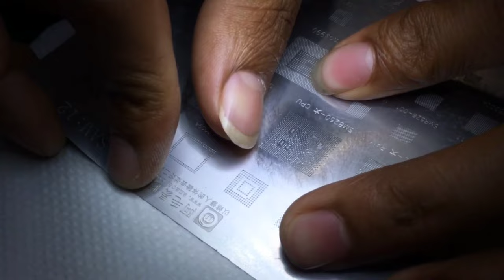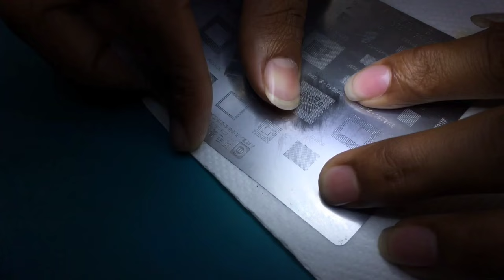Mi 10t Dead / Black screen | CPU & RAM Reballing | full process Explain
TUTORIAL

ish process me use kiye gaye tools

Microscope
machanic MC75t

Quick 2008
Quick 857DW+

Flux Past
Machanic SD360

PCB cleaner
Duco Thinner

PPD pest
Machanic 138° | 183°

mini Drill
D-07+

Shild Cutter
Relief RL-0001

Soldering iron
OSS T210

pcb holder
Find X GM-03s

ic holder
TL-15A

CPU Brush 🖌️
Sunshine SS - 022

CPU Tool
Quanli 007 blade

mi 10t pro 5g dead solution
mi 10t dead boot repair
mi 10t pro 5g dead
mi 10t dead during gaming solution
sm8250 cpu ram reballing
Snapdragon865 cpu Reballing
mi 10t double dacker Reballing
mi 10t pro 5g motherboard repairing
mi 10t pro 5g motherboard repar
mi 10t dead repar

1. TRAILER MUSIC BY: @FuzzekeTrailerMusic
 2. Music: @FuzzekeTrailerMusic